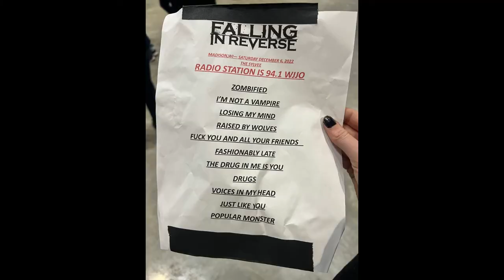Falling in Reverse + Meeting Ronnie Radke!(CONCERT VLOG) Madison, WI 12/06/2022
This was my 3rd time in 2022 seeing Falling in Reverse and 3rd time meeting Ronnie Radke this year too! It was my first time ever going to a show at the Sylvee in Madison WI so it was special experience. Every time I see FIR I get blown away. They always bring the energy and the crowd just loses their mind when they come out. I was so happy my fiancé also loves FIR and joins me at these shows. It’s always a pleasure meeting Ronnie! Every interaction I’ve had with him has been so positive. Can’t wait to hopefully see them again in 2023!

I’ve got a lot of drawings and prints listed for sale and I’d like them all gone as soon as possible. I’m running out of room for new pieces.

**I do not claim any rights to these songs.